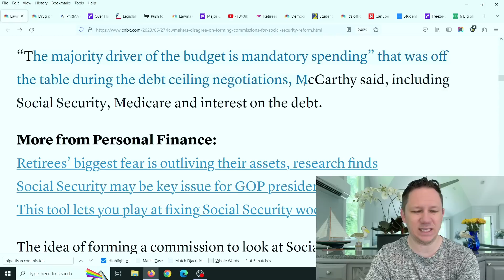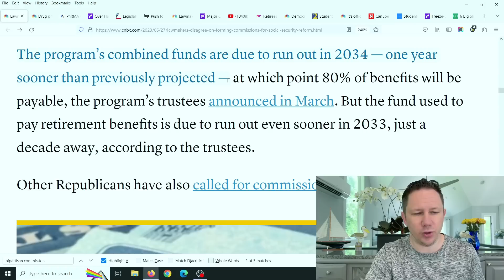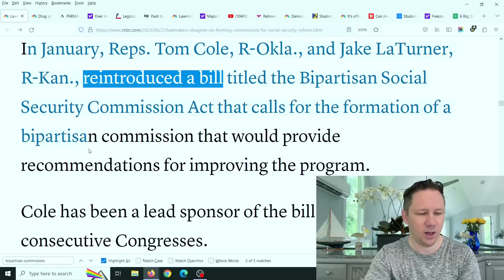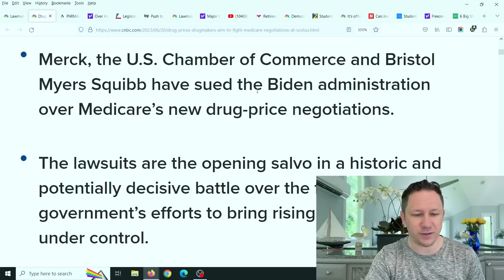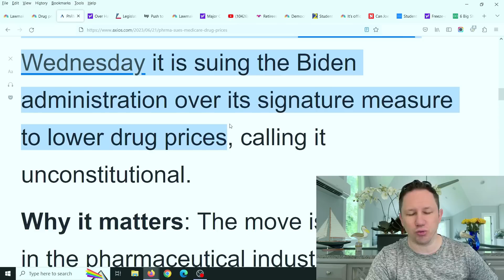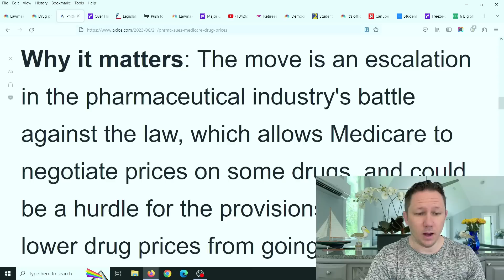Drug Companies go to Supreme Court to Charge YOU More Money...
Drug Companies go to Supreme Court to Charge YOU More Money... 💥 Make Sure to watch this video all the way to the end for all the details, and let me know your thoughts in the comments! New Video Updates come out Every Day at 10am, 3pm, and 8pm EST / Eastern Standard Time. Make sure to click the Subscribe button below and then click the bell icon to "All Notifications" so you get reminder notifications for new videos, this way you won't miss out on new videos! Thank you so much!